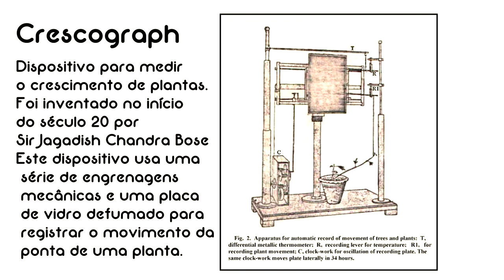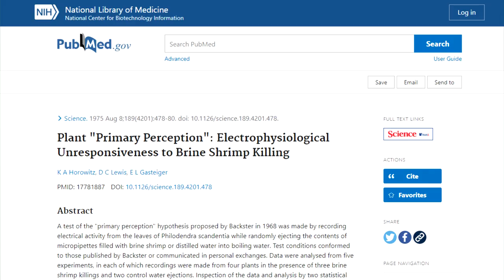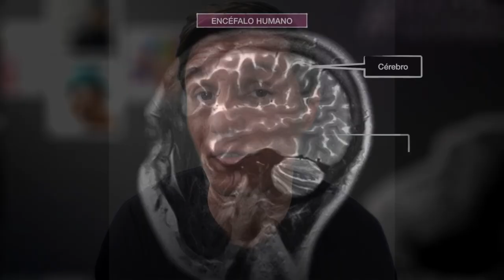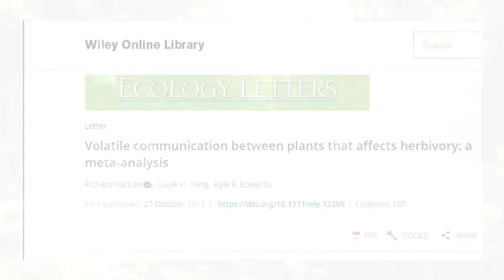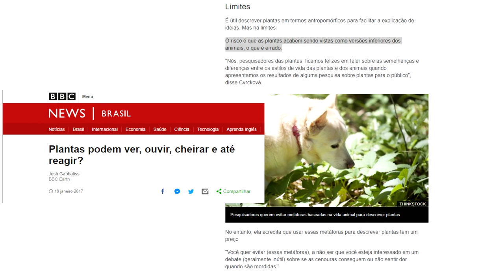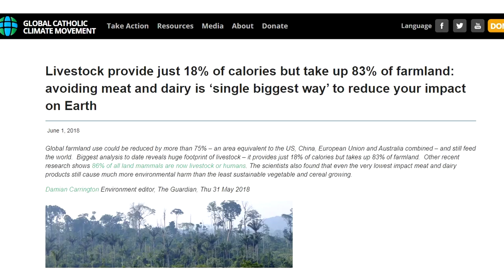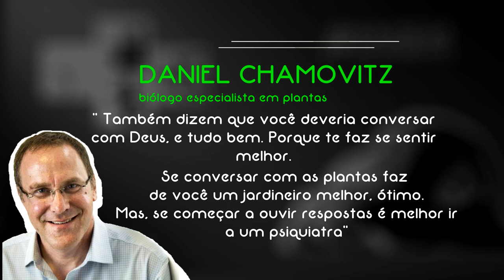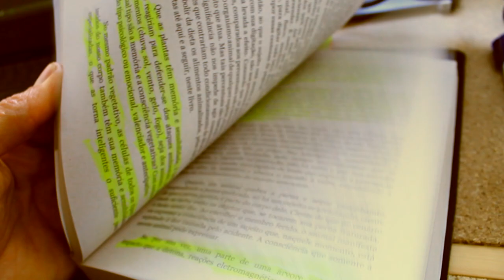PLANTAS SENTEM DOR?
Muito se fala sobre as plantas e suas possíveis habilidades de sentir. Mas seriam elas capazes de experienciar de forma consciente aquilo que as cercam?
@matheuscroco te responde neste conteúdo especial sobre as plantas.

SIGA A GENTE NO INSTA TAMBÉM

AGRADECIMENTOS
Ajude a Ong ColmeiaVEgan

LINKS E FONTES

LIVRO CARNELATRIA - SONIA T. FELIPE